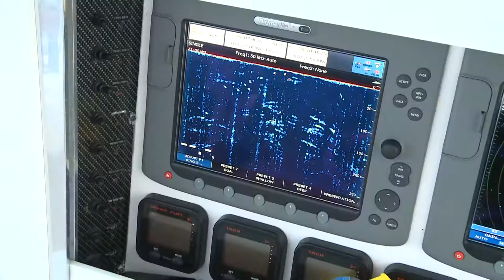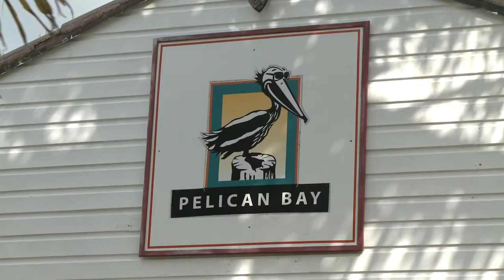LOOSE CANNONS FISHING TELEVISION